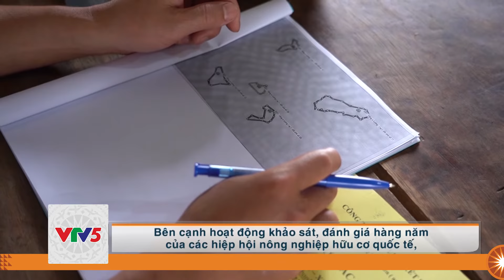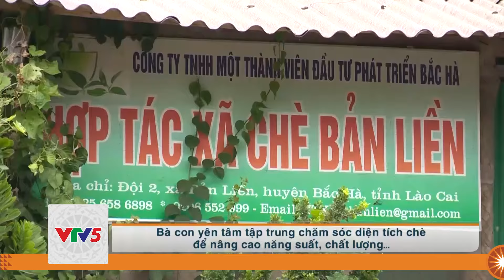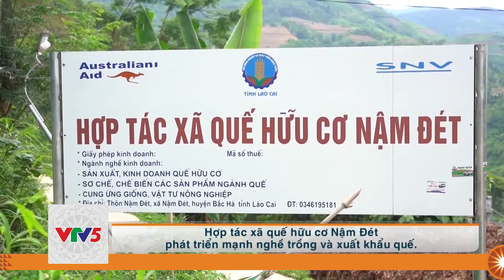[TIẾNG THÁI] NÂNG CAO GIÁ TRỊ CÂY CHỦ LỰC TẠI BẮC HÀ | VTV5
Đón xem Chương trình tiếng Thái vào lúc 14h30 hàng ngày trên kênh VTV5.